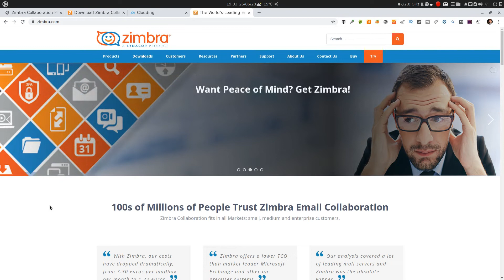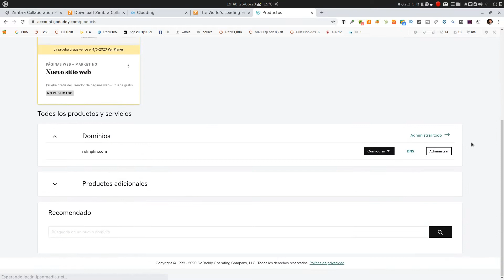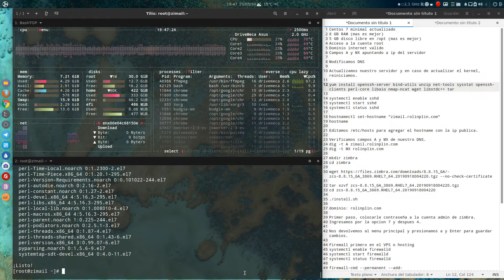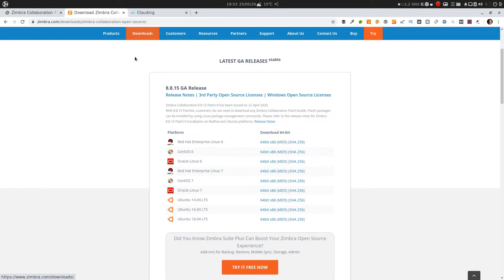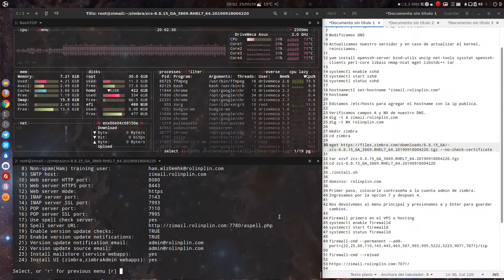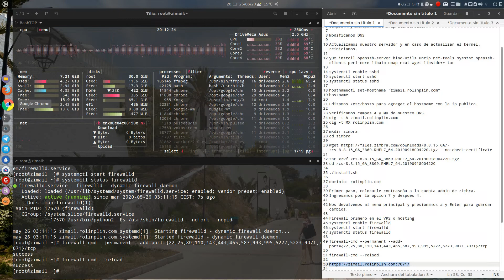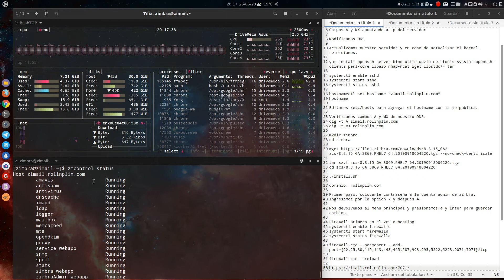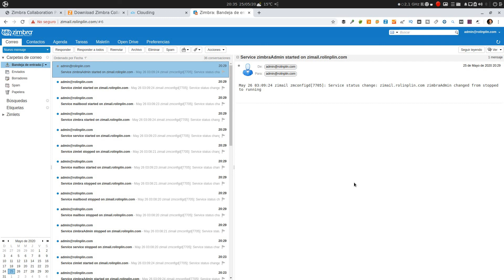Zimbra Collaboration - Instalacion paso a paso en Centos Server 7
Zimbra Collaboration Tutorial. Instalación paso a paso en Linux Centos 7. Dale click al PLAY y míralo en vídeo.